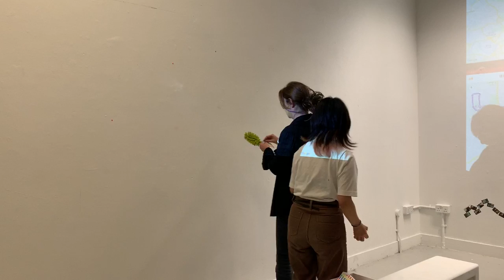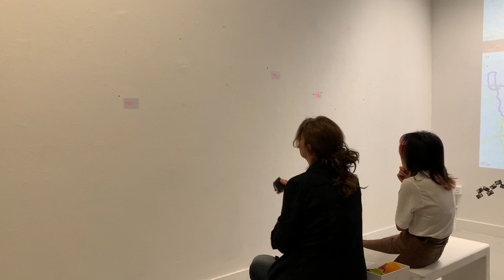Perpo gallery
Perpo gallery, performanced at cookhouse of Chelsea, 2019